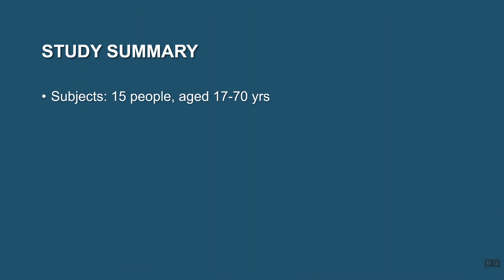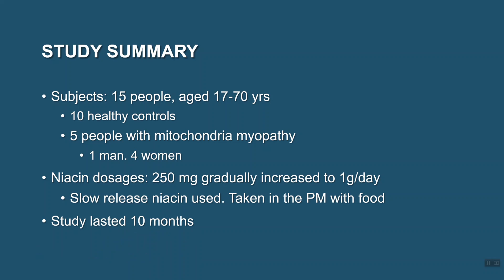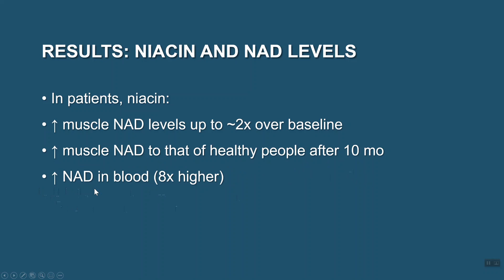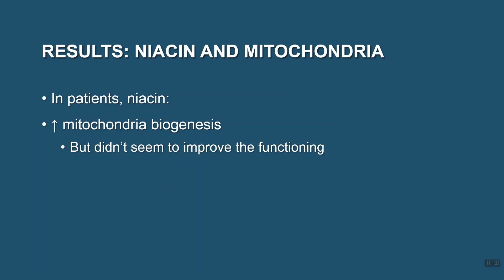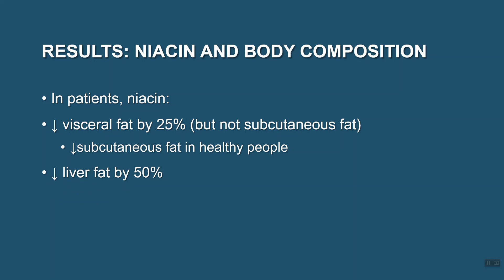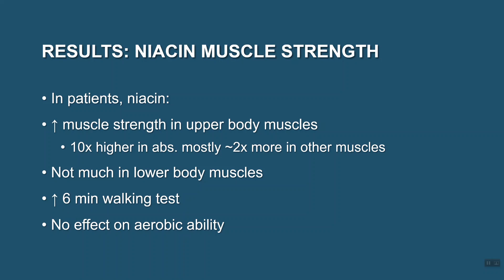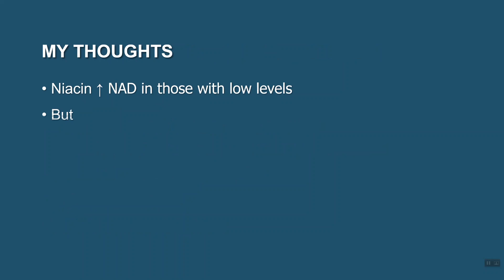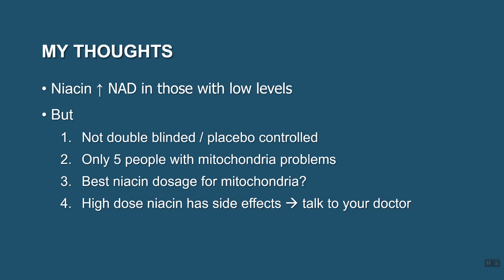Niacin Raises NAD Levels in Humans: The Proof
Niacin (vitamin B3) can raise NAD levels in humans. Results of the first study ever showing niacin is an effective NAD booster:

Here's the study: Niacin Cures Systemic NAD + Deficiency and Improves Muscle Performance in Adult-Onset Mitochondrial Myopathy

No hype. No spin. Here, I share over 25 years of knowledge about supplements, health, rhabdomyolysis (rhabdo), and wellness.

SHOP AMAZON AND SUPPORT me. To help me keep making videos and podcasts use my link when you shop at Amazon. Really!

Things used to make this video:
1 Lot’s of work
2 This editing software
3 This Microphone

I’m not a doctor, pharmacist, or dietitian. Always talk to your doctor about the supplements and health actions you are considering.

I participate in the Amazon Associates Program to help support the production of these videos, podcasts, and reviews at no extra cost to you.